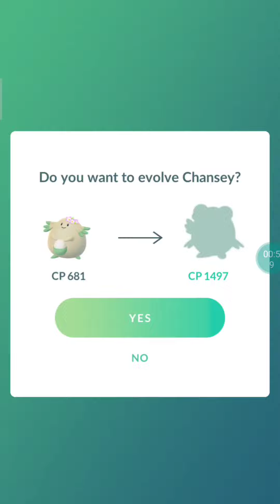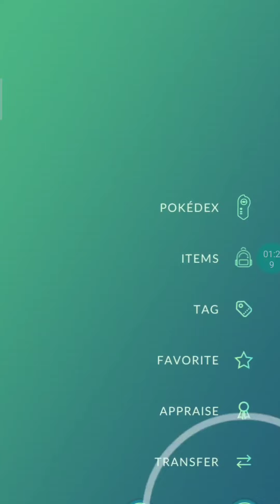What!!! this is rarest shundo pokemon || pokemon go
This Shundo costume pokemon caught with perfect iv